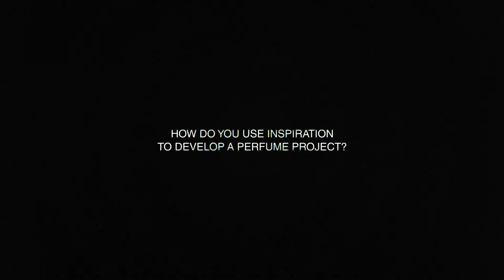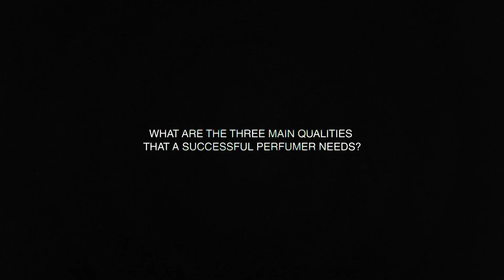Kao fragrances - Inspiration & Creativity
The fragrance's creativity inspiration by Maria del Aguila.